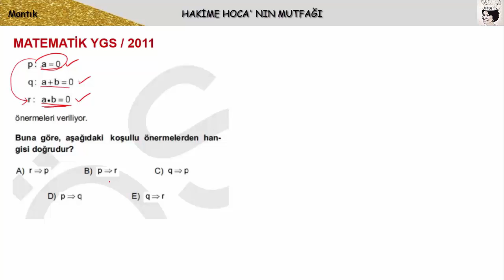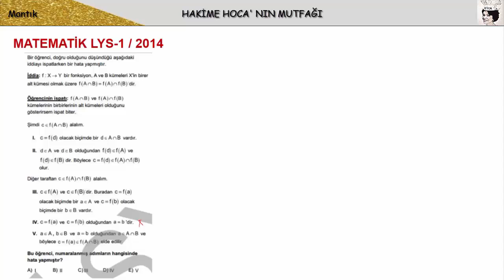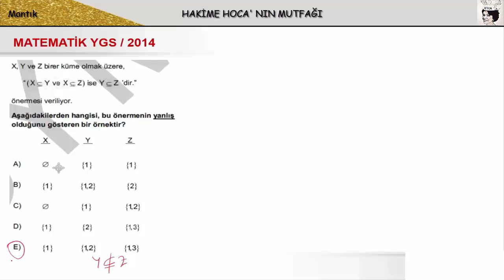Mantık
Üniversiteye giriş sınavında sorulmuş matematik sorularına pratik çözümler serimiz...
Faydalı olmasını umarım...